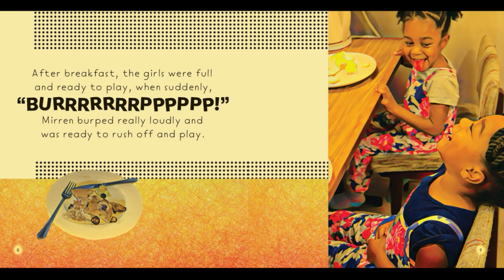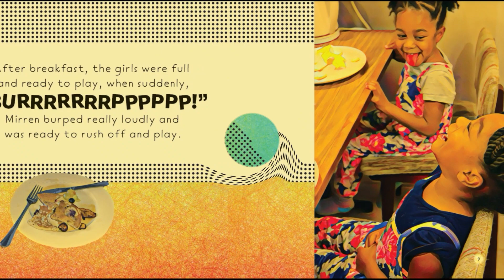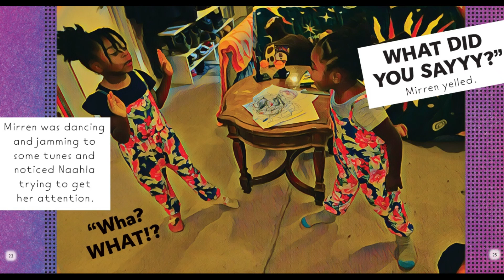Black Children's Books (Read Aloud) The Importance of Saying Excuse Me by Luther Saunders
This delightful, funny story about a daddy-daughter day is full of teachable moments about the importance of saying excuse me.

🎧 Available on:
 • Happy Children Background Music / Joy...